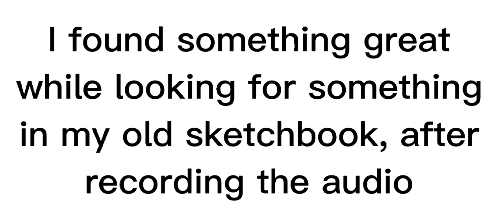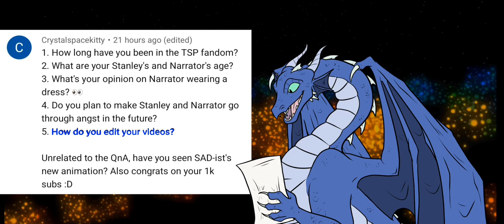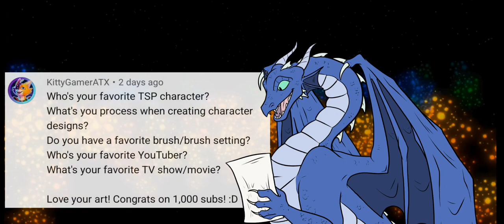Chatting Art and Stanley Parable (1000 subscriber Q&A)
I know it's late, we're a good ways past 1000 subs by now, but here it is!

I salute those of you who can survive my awful mic and garbage voice.

Timestamps:
00:00 - Chaotic intro
00:30 - How I got into the Stanley Parable
05:06 - Headcanon Stanley and Narrator's ages
06:06 - Narrator in a dress? 👀
06:26 - Narrator in a dress (sort of)
06:40 - Stanley and Narrator angst
07:41 - How I edit my videos
08:14 - The Stanley Parable fandom
09:21 - The Broom Closet Ending is mai favrite!!1! XD
09:34 - Narrator's simps
10:20 - My favorite and least favorite Stanley Parable endings
13:10 - Where my interest in dragons came from
13:51 - What I think of the Narrator as a character
18:28 - Everything is a bucket
18:41 - Favorite Undertale and Deltarune characters
19:18 - Favorite Undertale and Deltarune songs
21:03 - A rant about cheesesticks
21:27 - I am Jim
21:39 - How I got into drawing
22:32 - The profile picture dragon
23:04 - My hobbies
23:59 - My most favoritest creation (not really)
24:49 - My favorite artist
25:39 - My bizarre taste in music
27:02 - Favorite song on the Stanley Parable soundtrack
27:30 - The drawing programs I use
28:28 - Why I started the channel (the underwhelming origin story)
29:31 - My favorite characters to draw
30:36 - My OCs (so edgy, so original, DO NOT STEAL!)
31:51 - Best boi in the Stanley Parable
32:22 - A behind-the-scenes documentary about my chaotic character design process
33:08 - My favorite YouTubers
34:03 - My favorite TV shows and movies
35:05 - My dream pet (the answer will shock you)
35:32 - Why I draw
36:35 - Where I stand on the hotdog-is-a-sandwich debate
36:53 - That time I ate something gross
38:00 - The worst number
38:15 - Third favorite animal (tonight on Unsolved Mysteries)
38:43 - I say thank you a whole bunch of times

Dragon png set and all other art by me

Background gameplay footage from The Stanley Parable and The Stanley Parable Ultra Deluxe by CrowsCrowsCrows